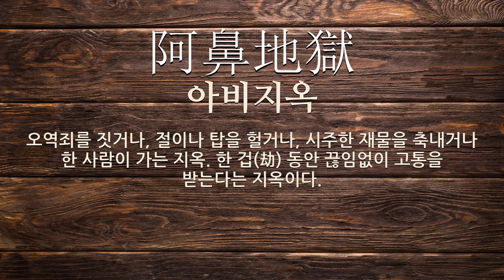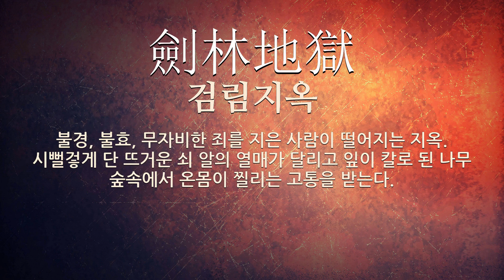지옥에 관한 한자어/사자성어 7개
지옥에 관한 한자어 및 사자성어를 자세하게 풀이해 드립니다.

[지옥에 관한 한자/한자어/사자성어 목록: 7개]
1) 無間業火(무간업화): 무간지옥의 불꽃.
2) 拔舌地獄(발설지옥): 말로써 죄를 지은 사람이 죽어서 간다는 지옥. 보습으로 혀를 가는 고통을 준다.
3) 阿鼻叫喚(아비규환): (1)아비지옥과 규환지옥을 아울러 이르는 말. (2)여러 사람이 비참한 지경에 빠져 울부짖는 참상을 비유적으로 이르는 말.
4) 無間阿鼻(무간아비): 오역죄를 짓거나, 절이나 탑을 헐거나, 시주한 재물을 축내거나 한 사람이 가는데, 한 겁(劫) 동안 끊임없이 고통을 받는다는 지옥.
5) 阿鼻地獄(아비지옥): 오역죄를 짓거나, 절이나 탑을 헐거나, 시주한 재물을 축내거나 한 사람이 가는 지옥. 한 겁(劫) 동안 끊임없이 고통을 받는다는 지옥이다.
6) 無間地獄(무간지옥): 팔열 지옥(八熱地獄)의 하나. 오역죄를 짓거나, 절이나 탑을 헐거나, 시주한 재물을 축내거나 한 사람이 가는데, 한 겁(劫) 동안 끊임없이 고통을 받는다는 지옥이다.
7) 劍林地獄(검림지옥): 불경, 불효, 무자비한 죄를 지은 사람이 떨어지는 지옥. 시뻘겋게 단 뜨거운 쇠 알의 열매가 달리고 잎이 칼로 된 나무 숲속에서 온몸이 찔리는 고통을 받는다.